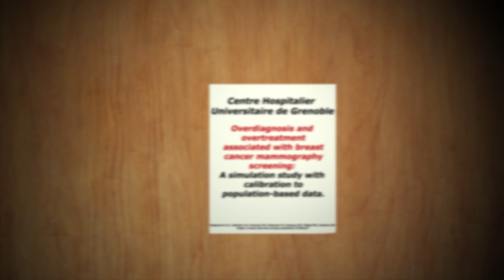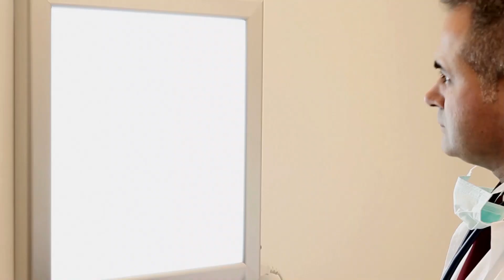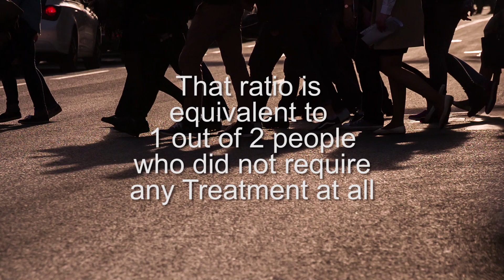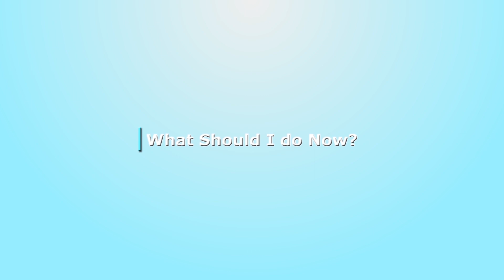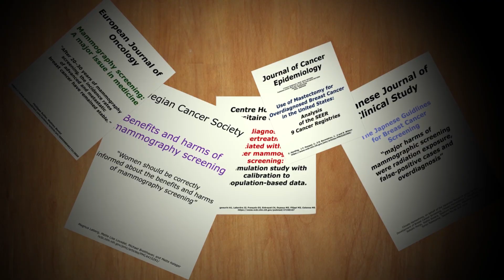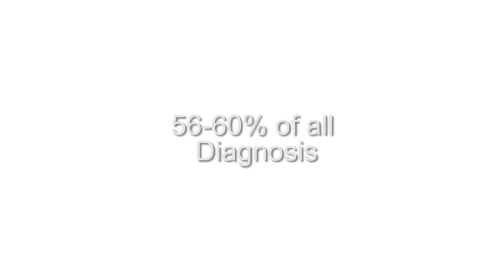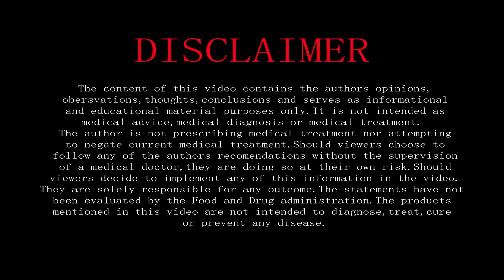Serious Dangers of Mammograms - The Facts You Need to Know Now - Dr. DK Guyer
Since 2009, studies have concluded that mammograms were causing more harm than good. Only 1% of all mammography patients are indeed helped through early breast cancer detection. The rate of over diagnosis and over treatment for non-cancerous findings exceeds 55% in the US. That means one out of every two persons diagnosed with breast cancer do not have breast cancer at all.
This video includes documentation from medical and scientific reports from the United States and around the world urging governments to limit or even abolish current mammography programs.  Learn why mammography is dangerous, how it contributes to the formation of breast cancer and what options you have to protect yourself from becoming another over treated, over diagnosed statistic.
DrDKGuyer.com
Dr. Guyer's books are listed on Amazon.com: